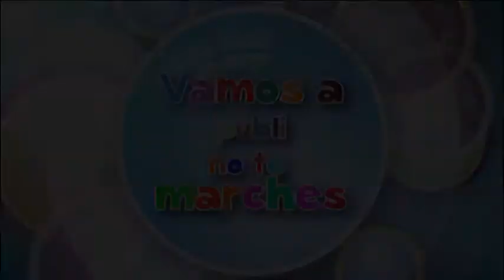Menudos Gigantes Colegio La Milagrosa 30 05 2017 bloque 1